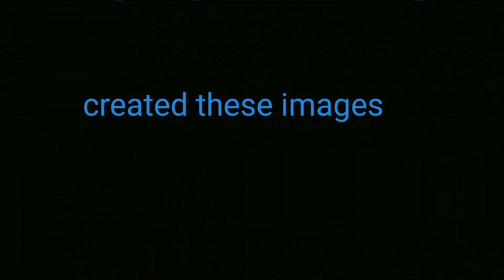Megalithic Faces of the past, ancient crystals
Some of the faces of the megalithic builders. They love to put their portraits into crystals. Jimmy.